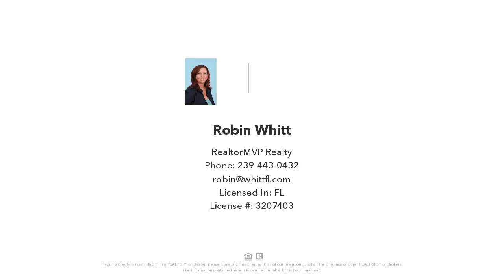4135 Residence Drive, FORT MYERS, FL Presented by Robin Whitt.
Contact Robin Whitt for more information.

This condo is a rare find and value in Fort Myers! It has 3 bedrooms, and 2 baths and has low HOA fees of only $317 per month (paid quarterly $950) that include water and sewer. It is a pet-friendly community, NOT in a FLOOD ZONE, the unit has HURRICANE IMPACT GLASS, and the building has a NEW ROOF. Located on the second floor, the entrance to the unit has a foyer that opens to a great room with a spacious living area and kitchen. The kitchen has white raised panel cabinets and stainless appliances that were replaced in 2021. There is a laundry room/pantry off the kitchen with a full-size washer and dryer. From the living area, there are impact-resistant sliding glass doors leading to a screened lanai. The main bedroom has a large closet with ample storage and a spacious bathroom with a large shower/soaking tub. The split layout puts the 2 guest bedrooms and guest bathroom on the opposite side of the home from the main bedroom for ultimate privacy. The guest bath has a tiled shower/tub combo. The unit feels new with a freshly painted interior. Features include a new AC in 2022, a new water heater in 2020, luxury vinyl plank wood look flooring and tile in the baths and kitchen, recessed lighting, ceiling fans, and blinds. Being an end unit this home has lots of natural light with windows in each room. The community offers a range of amenities including a large community center with a billiards room, a fitness center, a BBQ pit area, and a heated saltwater pool with a large pavered sun deck that overlooks a lake with two illuminated water fountains. This highly desired development is just across from the Edison Mall with restaurants, stores, a movie theater, and more. It is conveniently located minutes from I-75, historic downtown Ft. Myers, hospitals, restaurants, shopping, and RSW International Airport. It is just a short drive to the beaches of Sanibel Island and Ft. Myers Beach.